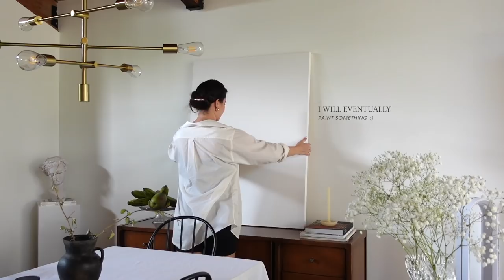New closet, Rearranging Furniture, Thrifting & Summer Outfits | VLOG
Setting up a new closet, rearranging our house AGAIN, Simple summer makeup I'm loving, Summer outfits and more in today’s vlog.

Links:
Jewelry I’m wearing atm:

-Ikea PAX closet system
-dyson vacuum
-grey boxy cardigan (similar)
-white shorts by nakd
-oversized blue shirt is thrifed (similar)
-matching patterned set from Dissh
-white bag from nanushka
-sandals by Gia Borghini
-linen bedding from parachute home
-large painting canvas from hobby lobby (similar)
-tower28 blush in golden hour
-makeup forever self setting concealer shade 21
-everlane leggings
-unitard from aritzia
-thrifted striped shirt (similar)
-crossbody bag from lululemon “everywhere bag”
-orange dress from faithfull the brand